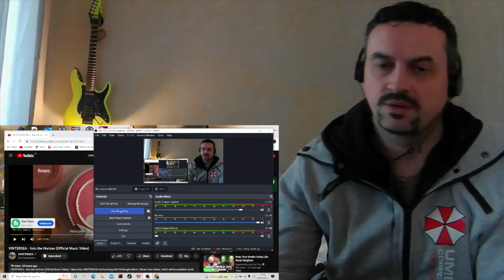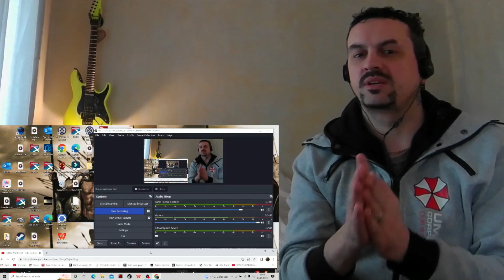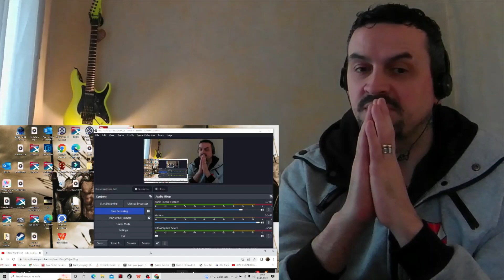VINTERSEA -INTO THE HORIZON REACTION